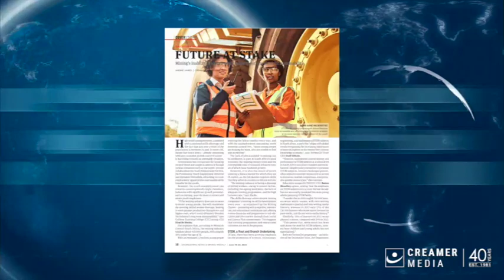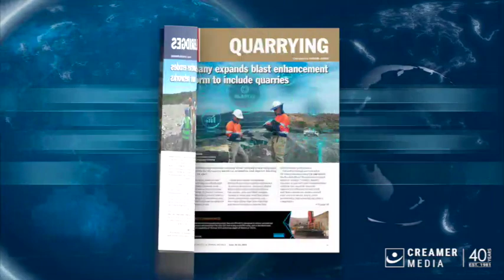Magazine round up | 16 June 2023